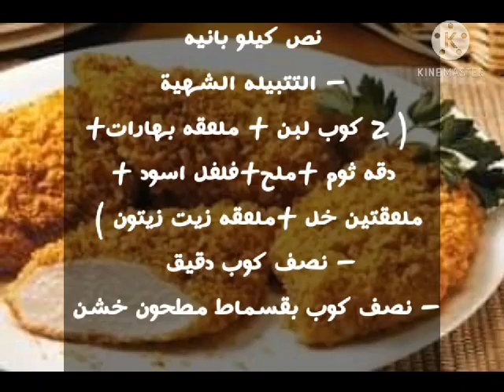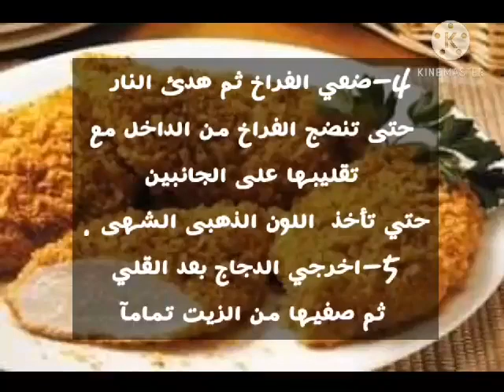فراخ بانيه🍗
طريقه بسيطه للبانيه